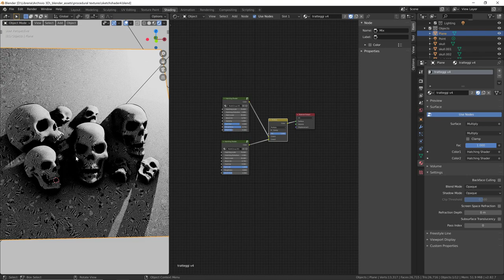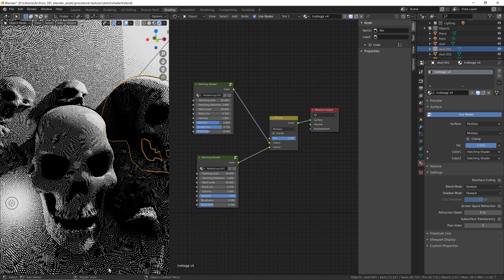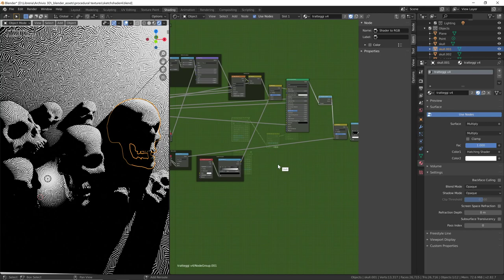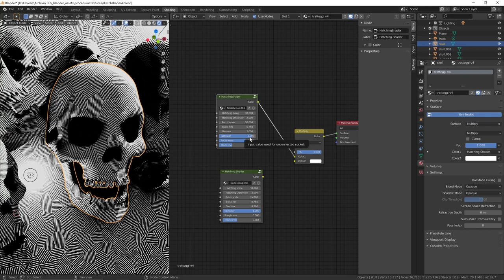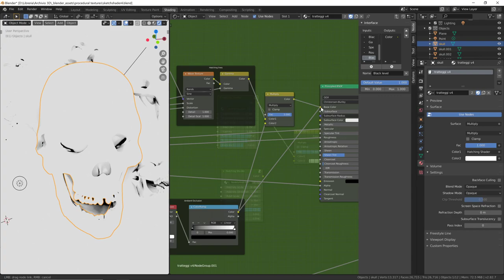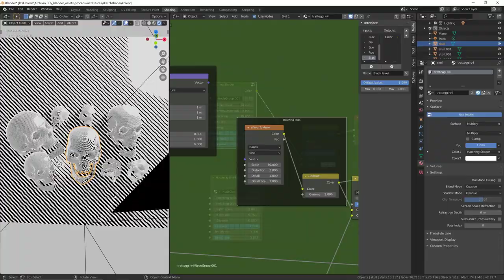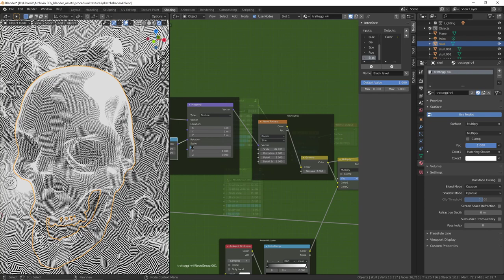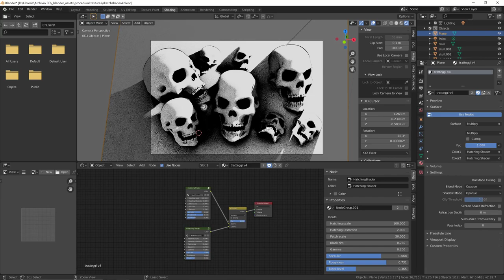Blender Eevee ink sketch shader - effetto tratteggio in real time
Spiego come ho realizzato uno dei miei shader per Blender che simula un disegno tratteggiato. Funziona solo con Eevee a causa del nodo "Shader to RGB", che in Cycles non c'è.
Potete scaricare il file .blend dall'archivio del gruppo Facebook "Blender Procedural Textures"
Se siete dei disegnatori e volete imparare le basi di Blender ho realizzato un tutorial base